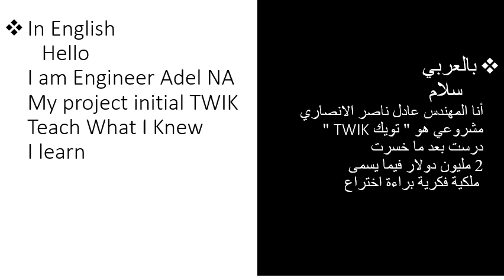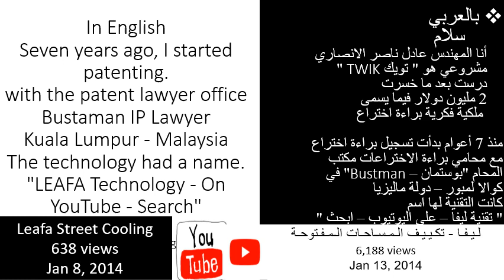فكرة شمس للتدريب للفوز ١٠٠ الف دولار ودعم ٥٠ بطل وبطلة فكرة لانطلاقة مشروع فكرة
TWIK Project: Teach What I Knew
TWIK SMART Min-MBA toward MBA in
NCEEG : New Concept Energy Economy Growth
I am Engineer Adel NA - MBA Teachers to teach TWIK Mini-MBA
My project initial TWIK
Teach What I Knew
 learn after I loose
2M dollars in IPTT
IPTT is Intellectual Property- Technology Transfer
Search in YouTube
Leafa Street Cooling
638 views

بالعربي
 سلام
    أنا المهندس عادل ناصر الانصاري
    مشروعي هو " تويك TWIK "
    درست بعد ما خسرت
    2 مليون دولار فيما يسمى
     ملكية فكرية براءة اختراع

منذ 7 أعوام بدأت تسجيل براءة اختراع
مع محامي براءة الاختراعات مكتب
المحام "بوستمان – Bustman" في
كوالا لمبور – دولة ماليزيا
كانت التقنية لها اسم
" تقنية ليفا – على اليوتيوب – ابحث "
لـيـفـا - تكـيـيـف الـمـسـاحـات الـمـفـتوحـة
6,188 views
Jan 13, 2014